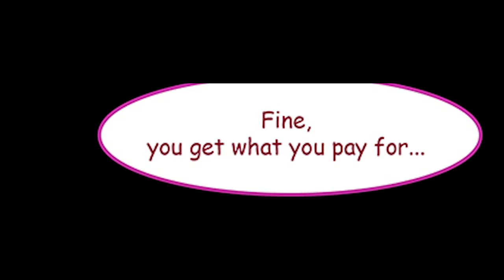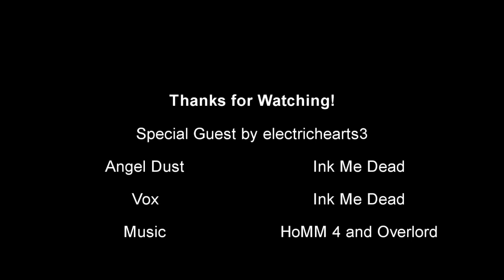Special Client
I may have messed up the title in the credits roll.